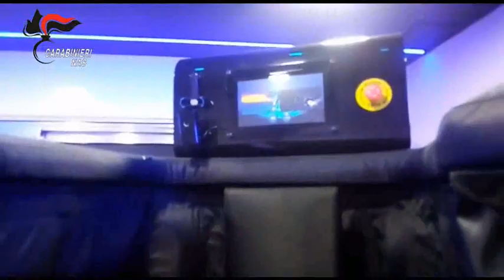Crioterapie abusive: i CC dei NAS controllano 488 strutture e sequestrano 13 apparecchiature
Negl’ultimi anni si è molto diffusa la pratica della “crioterapia”, anche detta “terapia del freddo”, mediante l’utilizzo, nell’ambito di palestre, centri benessere o estetici, di “criocamere” o “criosaune” che possono raggiungere temperature fino a -130° centigradi, quale metodo offerto per il mantenimento dell’efficienza fisica, nonché finalizzato alla prevenzione e riabilitazione da particolari patologie